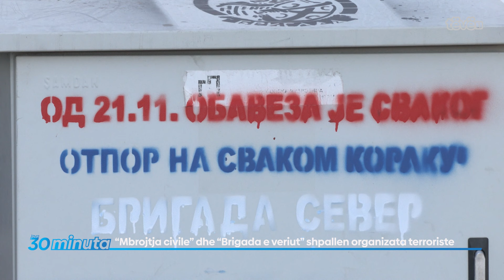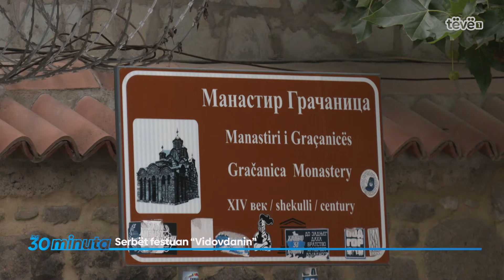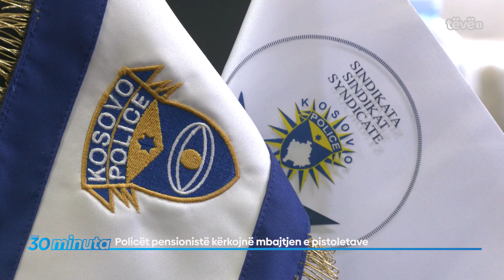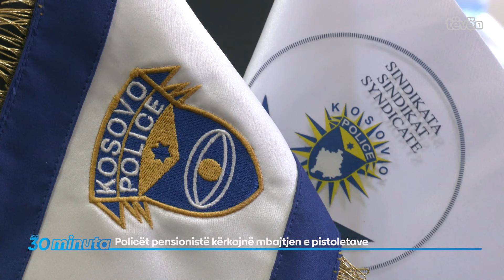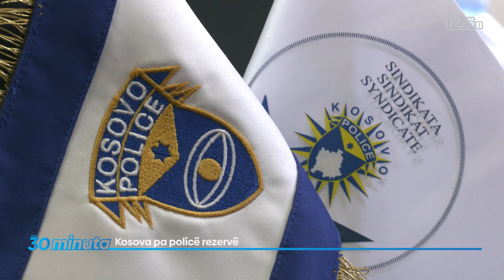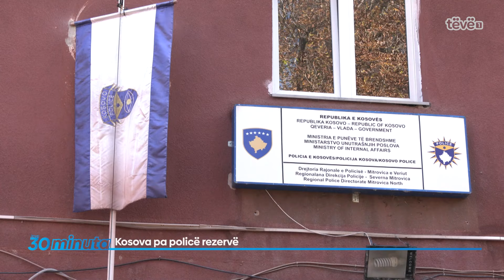Java n’30 minuta - 02.07.2023